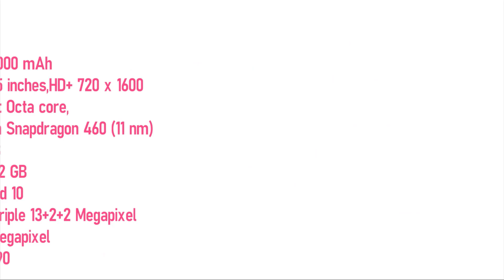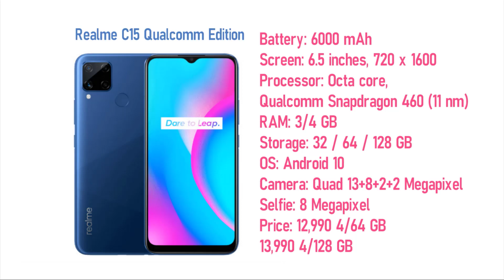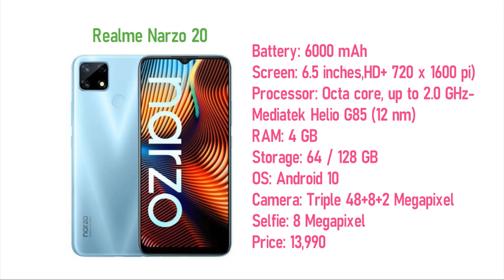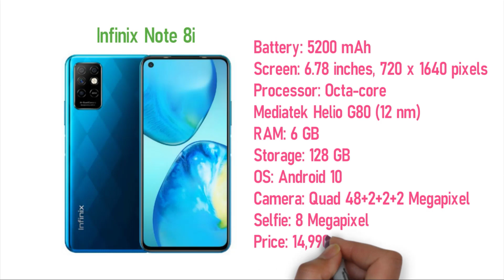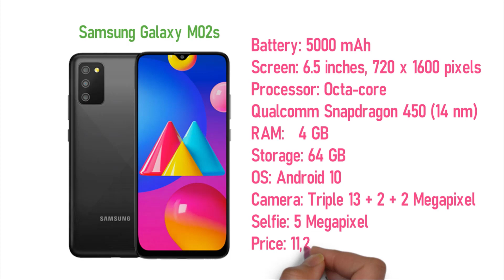Top 7 Best Mobile Phones Under 15000 Taka || 15000 taka best phone 2021 bangladesh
15000 under smartphone 2021
15000 taka best phone 2021 bangladesh
15000 tk mobile in bangladesh
15000 taka best camera phone 2021 bangladesh
15000 to 20000 range best mobile 2021 in bd
mobile under 15000 bd
mobile under 15000 taka